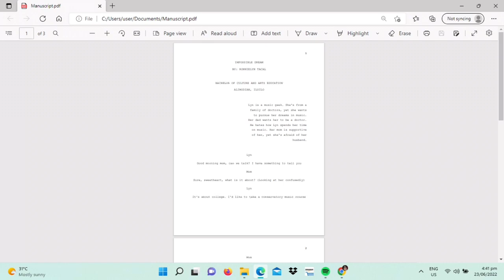ACTventure: Sailing Journey in Dramaturgy II